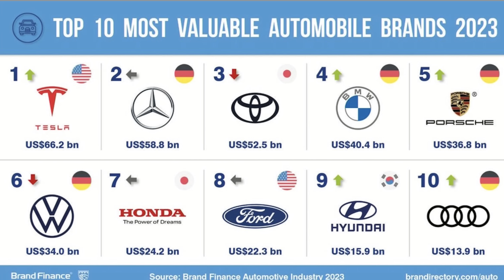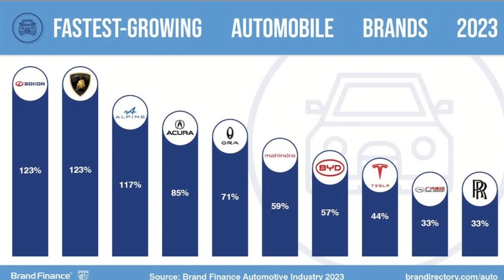O Guilherme vendeu o Twingo e o Fernando ainda chora o MR2 | Auto Rádio Ep. 19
Neste episódio falamos das notícias que marcaram a semana, como o ranking das marcas mais valiosas do mundo, o futuro da Toyota e o supercarro da BYD. Como tema principal temos a venda do Twingo do Guilherme e o Toyota MR2 que o Fernando já não tem na garagem.

Estrutura do episódio:
00:00:00 Introdução
00:01:05 Peças que valem milhões em Portugal
00:02:53 As marcas mais valiosas do mundo
00:08:53 O futuro da Toyota
00:17:13 O supercarro da BYD
00:20:48 O Renault Twingo do Guilherme
00:49:40 O Toyota MR2 do Fernando
01:05:12 Notas finais